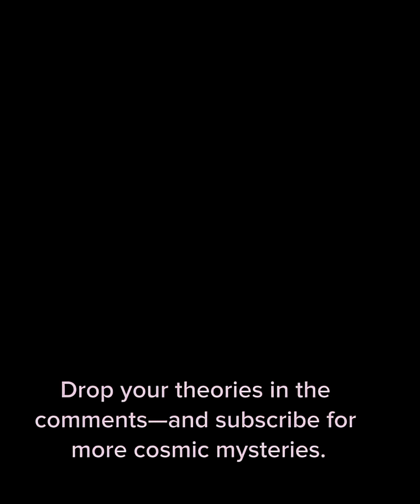The Quietness of the cosmos-why is the universe so silent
Why is space so eerily silent? With billions of galaxies and stars lighting up the night sky, one would expect a cosmic symphony—but what we hear is... nothing. In this thought-provoking video, we dive into three strange truths behind the universe's great silence.

From the mind-bending Fermi Paradox to the harsh vacuum of space and the limits of our technology, we’ll explore why—despite all the potential for alien life—we still haven’t heard a single whisper.

If you’ve ever looked up and wondered, “Are we alone?” or “Why isn’t space louder?” — this is for you. Prepare to question everything you thought you knew about the cosmos.